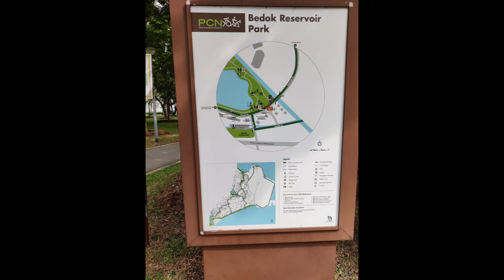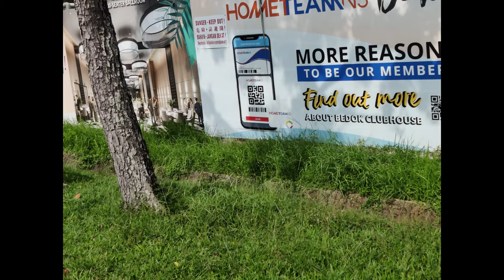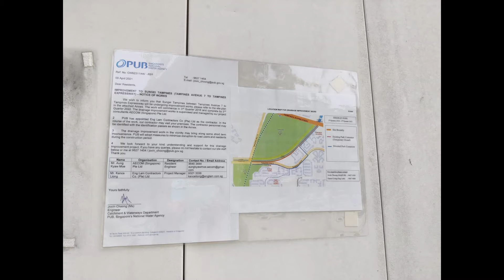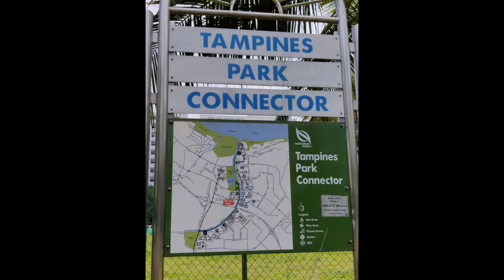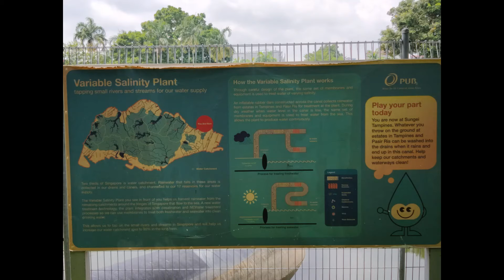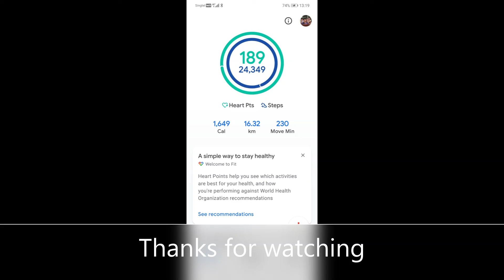Bedok Reservoir to Pasir Ris Park 11-6-2021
Back on 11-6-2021, I carried out my sixth round of my A Very Special Walk (AVSW) challenge. I strolled from Bedok Reservoir to Pasir Ris Park.

Video made with Windows Video Editor